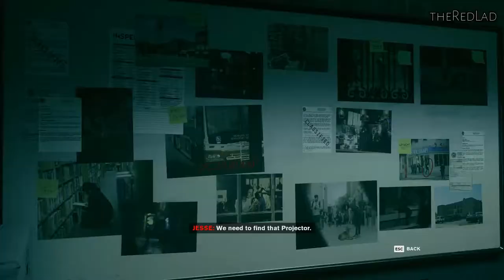Control : The Face of The Enemy [Mission 7] {Walkthrough/Gameplay}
Control
Mission 7 : The Face of The Enemy
[No Commentary]

IGN Review :
wish Remedy could make even more games, because Control reminded me of this studio’s knack for crafting engrossing, oddball worlds with an incredible sense of place. Control is perhaps Remedy’s weirdest yet, with the talking upside down pyramid who’s also your boss being about the sixth-strangest part. But thanks to sharp writing, a set of awesome and varied psychic combat abilities, and an impressively thought-out world, it was easy to wrap my head around what made this adventure tick.

Infiltrating the Federal Bureau of Control as Jesse Faden and her blue wavy spirit buddy, I found myself fascinated. The Bureau’s headquarters seem like a drab, nondescript office building at first, and Jesse’s search for answers to events in her past were equally mundane. But Control quickly reveals what lies behind those concrete walls: within the first chapter I became both the janitor’s assistant and the new acting director of the Bureau.

Jesse’s search is then sidetracked by solving everyone’s problems. And while taking over the bureaucracy of a federal institution may sound like a dull time, when it’s filled with as many weird and distinctive characters and overrun by an inter-dimensional force known as the Hiss, it rarely ever is in practice.
As a kid who grew up on the X-Men, I’ve always wished I’d discover some latent psychic powers, or at least the ability to grow my fingernails super fast or something. Control’s lineup of moves is the closest I’ve gotten thus far to wielding supernatural abilities, and Remedy has made each of them fun to use. There’s enough variety for most of the 10-hour story campaign to make almost every move feel important.

Jesse’s telekinesis is the best of the bunch. With a wave of her hand a crate, table, or ever-reliable chunk of concrete snaps to your side with satisfying urgency, followed by being hurled at foes and the destructible environment, with just as much of a thrilling zoom. I easily relied on this form of attack the most, and while it’s not quite the same level of tactile satisfaction as Kratos’ Leviathan axe in God of War, the oomph of hurling heavy objects around with my mind is as close as I’ve felt since.

The other abilities aren’t quite as handy but mostly still fun to use. Late-game hovering allows for even more mobility, and Jesse’s shield is great when enemies with telekinesis of their own force you to go on the defensive. Control’s combat encourages constant movement, and finding cover is frequently necessary to survival, even if you have to summon it yourself. The standard difficulty level isn’t unfairly hard, but I died a fair number of times when I didn’t think to balance both offensive and defensive skills and got too cocky with jumping into the fray, for example. Getting up close and using the psionic wave force melee ability can be advantageous when you’re down to just a couple of foes, but anymore than that and short-range combat usually led to a swift death, in my experience.